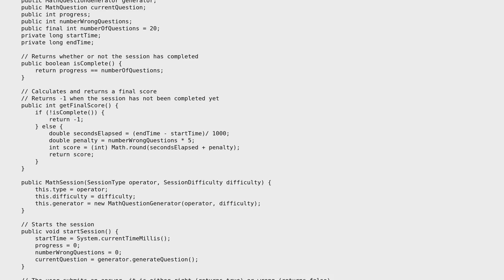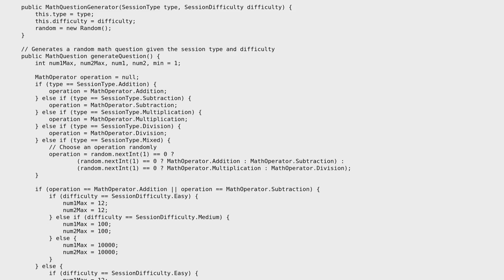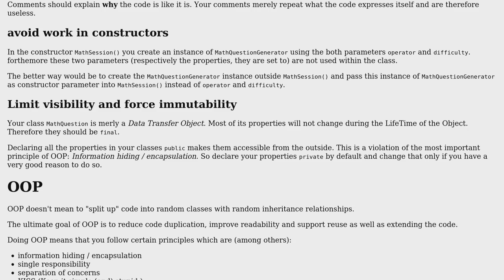Java OOP Mental Math Program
With thanks & praise to God, and with thanks to the many people who have made this project possible! | Content (except music & images) licensed under CC BY-SA | Music | Images & others | With thanks to user Timothy Truckle user thesilican and the Stack Exchange Network Trademarks are property of their respective owners. You are responsible for your own actions.